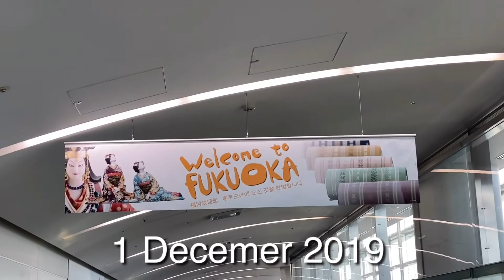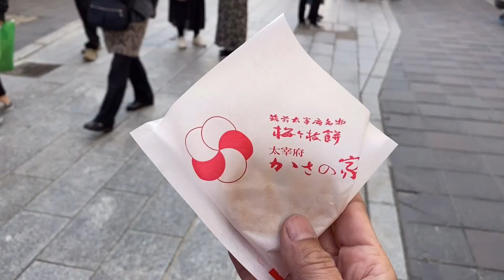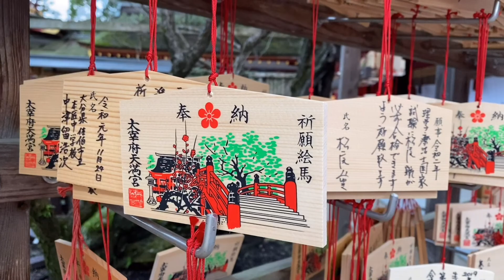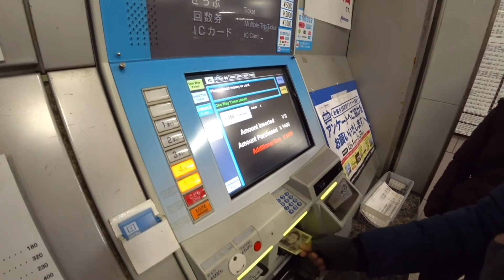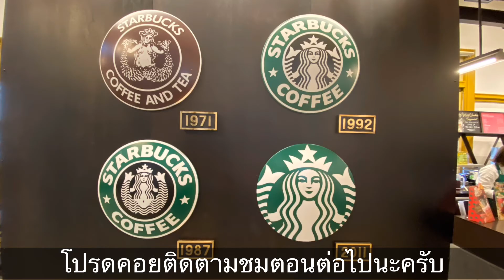ชมเมืองHakataไปศาลเจ้าDazaifuขึ้นรถไฟไปKitakyushu : Brompton X Fukuoka Ep.1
ทริปนี้เราจะพาไปปั่นBrompton เที่ยวญี่ปุ่นอีกครั้ง แต่คราวนี้เราจะไปปั่นกันที่ เกาะคิวชู จังหวัด Fukuoka ในตอนแรกนี้เราจะพาไปชมศาลเจ้า Dazaifu ไปร้านLoro Fukuoka และพาชมร้านแผงลอยแบบญี่ปุ่น Yatai ต่อด้วยไปปั่นเที่ยวเมืองท่าที่อยู่เหนือสุดของเกาะคิวชู Mojiko Retro Town